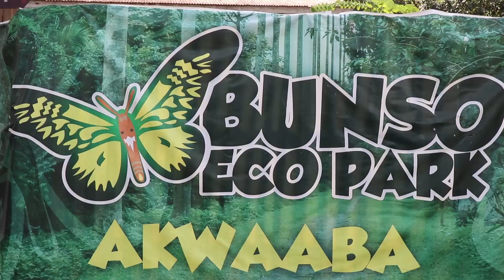MEET THE MAN WHO BUILDS CANOPY WALKWAYS IN GHANA